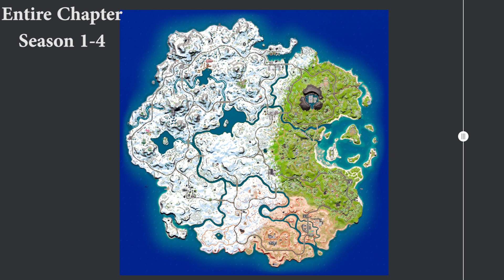Fortnite Chapter 3 Entire MAP EVOLUTION!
I used Fortnite.GG to do this